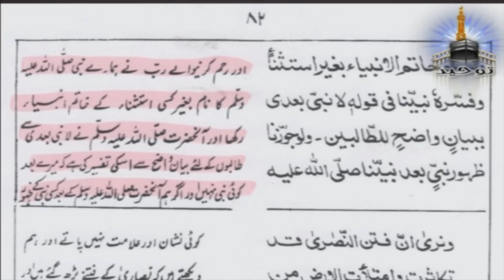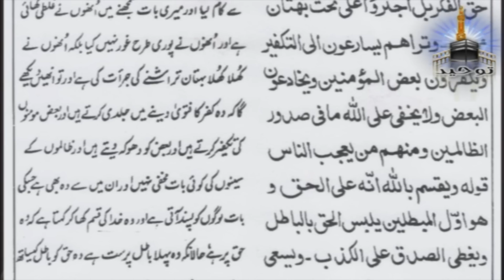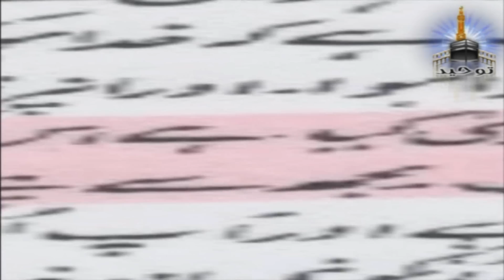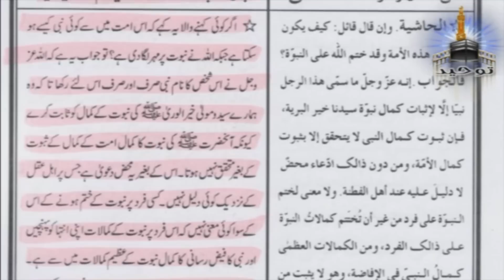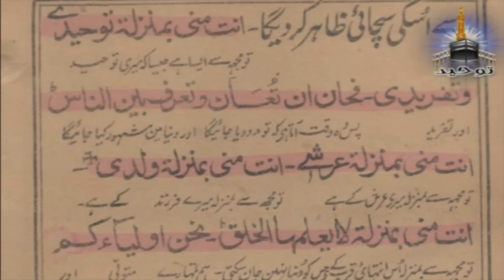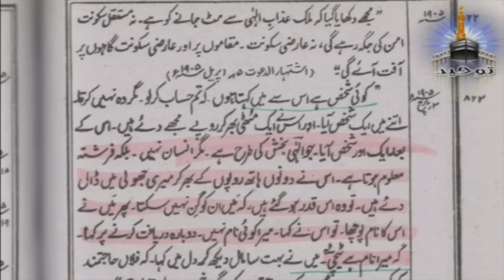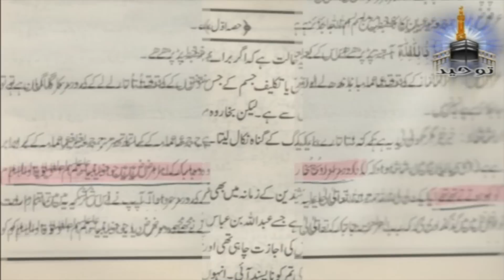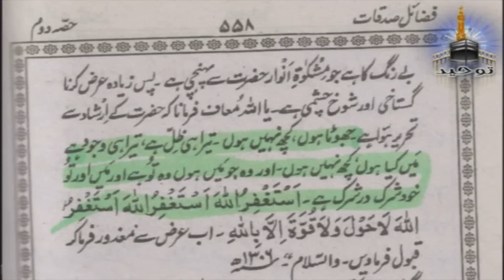Kya Mirza Gulam Ahmed Qadyani Sacha Nabi Tha By Shk Touseef Ur Rehman